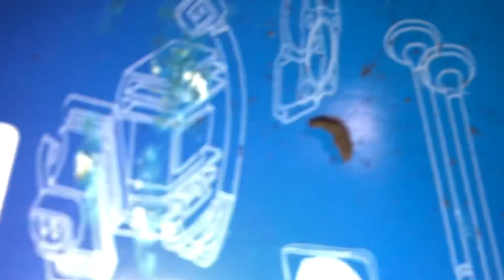Click 125 V1 PULLEY SET GALING SHOPEE MURA LANG 😮 PERO QUALITY NAMAN